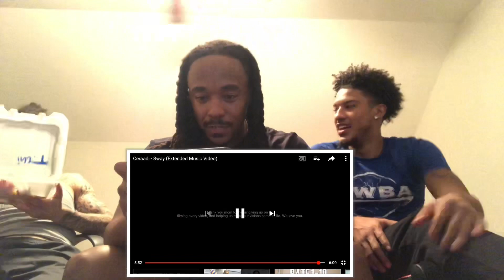🤔🤷🏽‍♂️ Ceraadi - Sway (Extended Music Video) REACTION